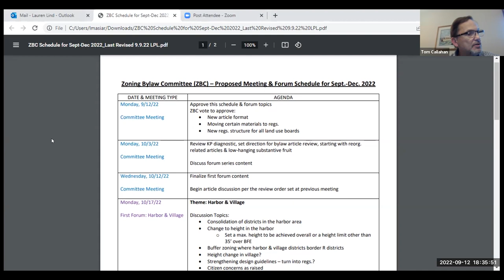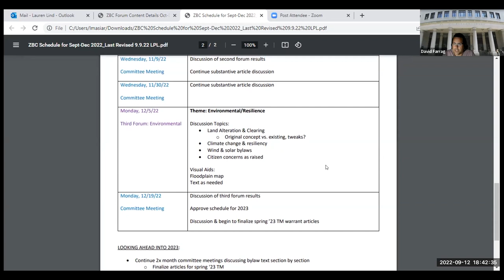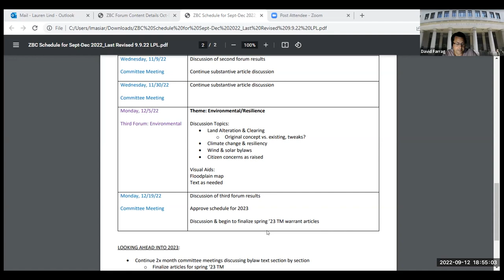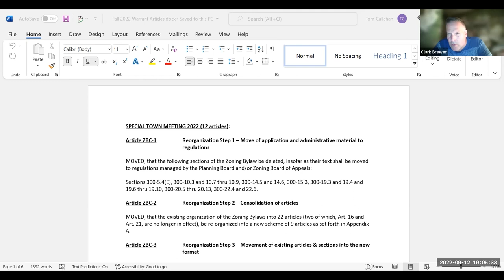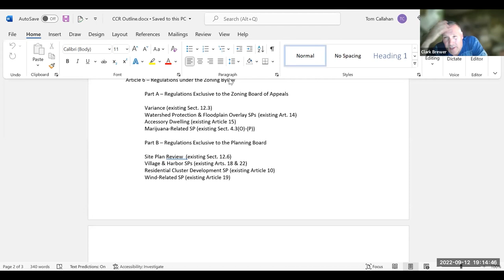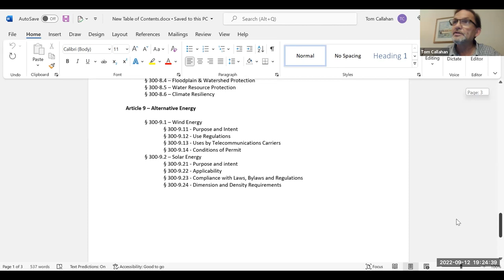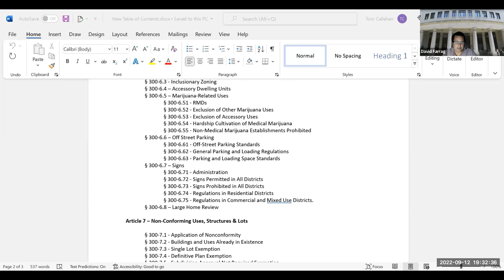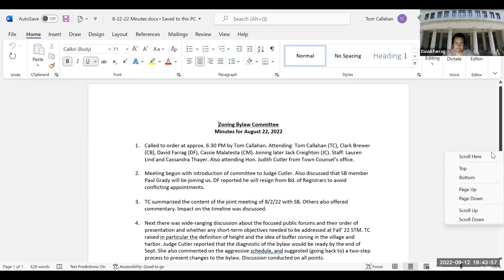Zoning Bylaw Committee September 12, 2022